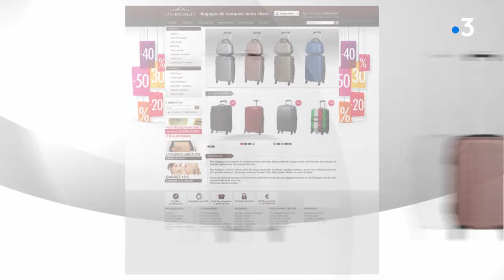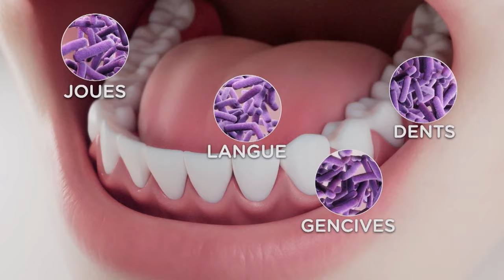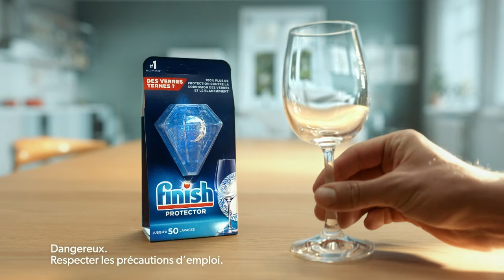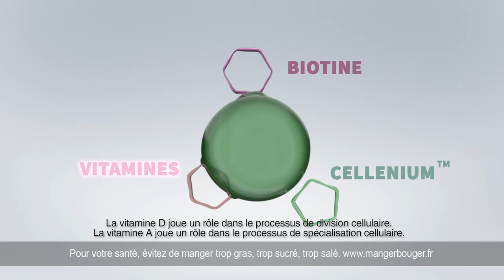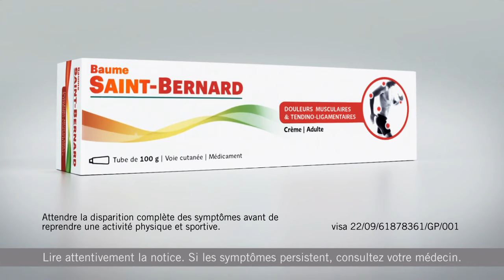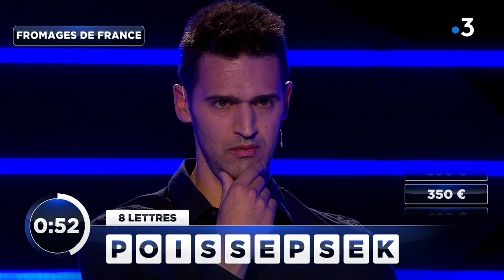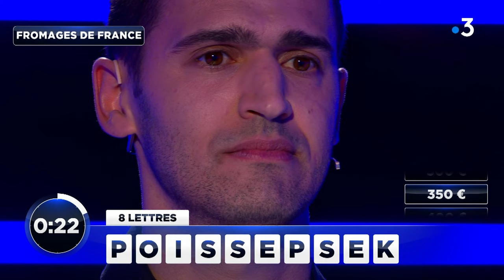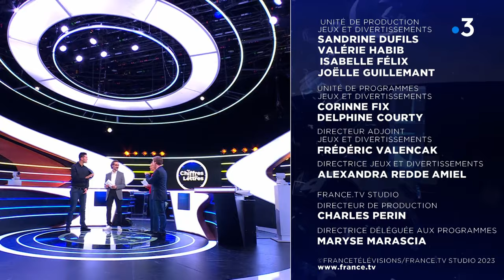Des chiffres et des lettres - Samedi 9 septembre 2023